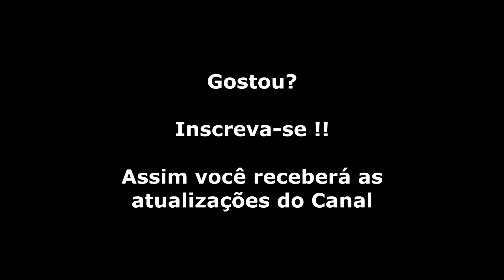Gaiares (Mega Drive) Gameplay Compacto + Final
Hardcore, essa é uma palavra que define bem Gaiares, um jogo brutalmente desafiador. Além de sua dificuldade, também é conhecido pela sua história até bem elaborada (pra um shmup) com várias telas em anime e também pelo seu criativo sistema de power-up, ao lançar um dispositivo da nave diretamente em um inimigo, o tipo de arma dele será copiada, fazendo isso sucessivamente no mesmo tipo de inimigo, a arma vai melhorando. É um grande desafio mas é fácil de ver porque é considerado um dos grandes clássicos do gênero.